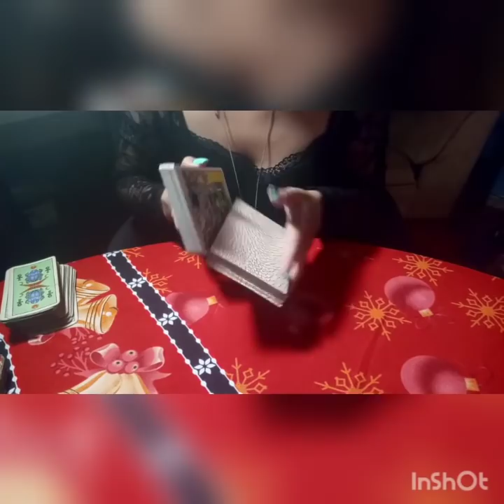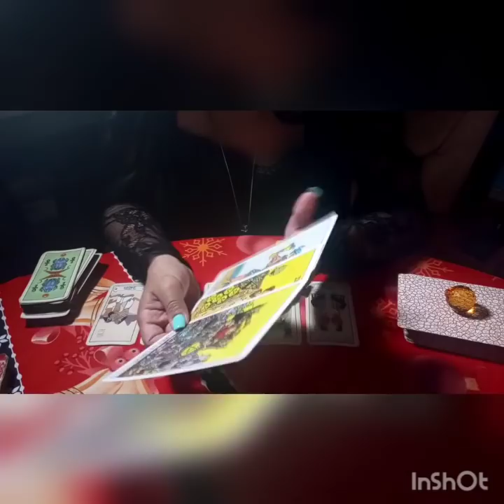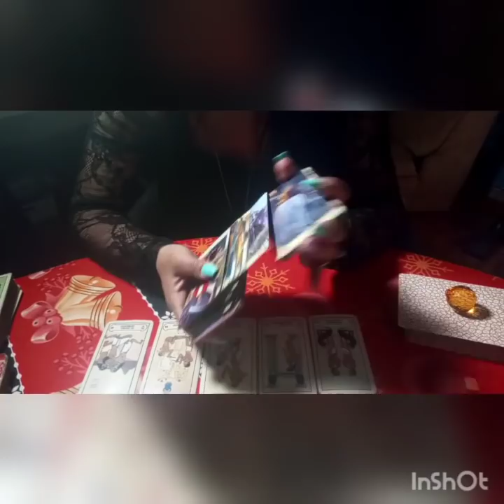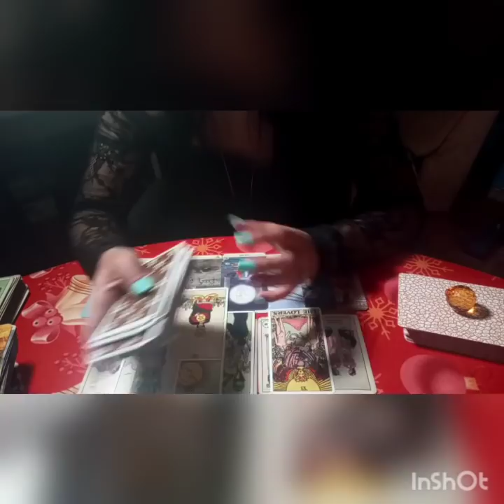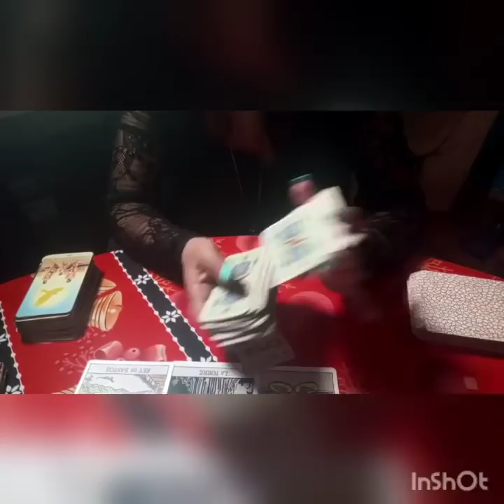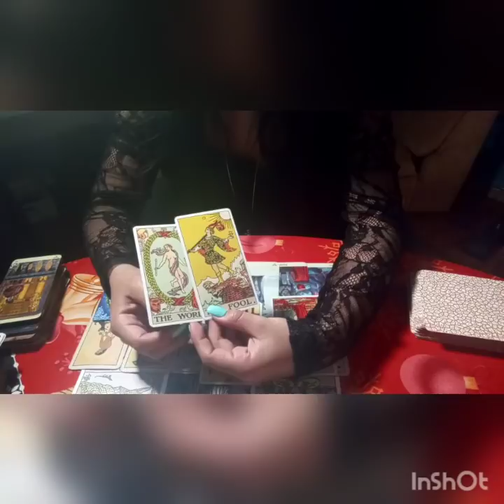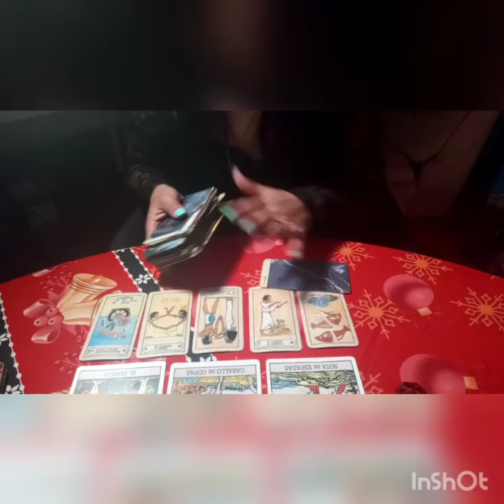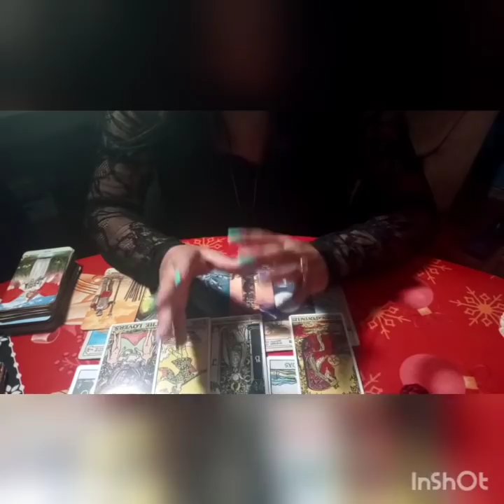👁A QUE JUEGA CONTIGO? Q INTENCIONES TIENE!!! (EXPLICACION DE SUS ACTITUDES)😳😳😳🎥